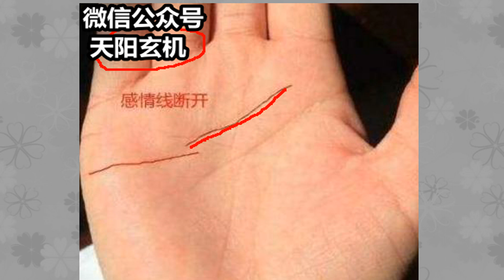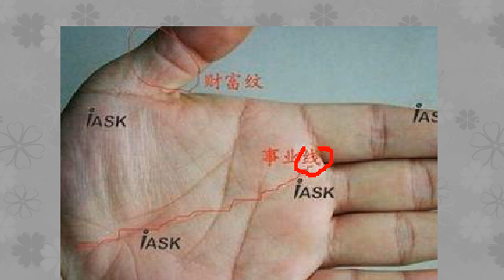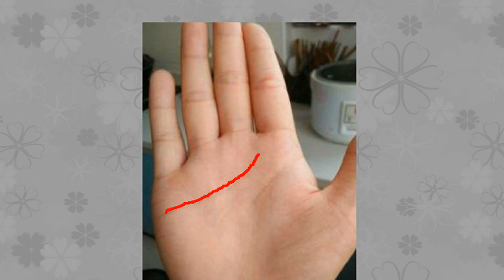事业上不克不及高人一等，难成大业，常有小人烦扰的手相